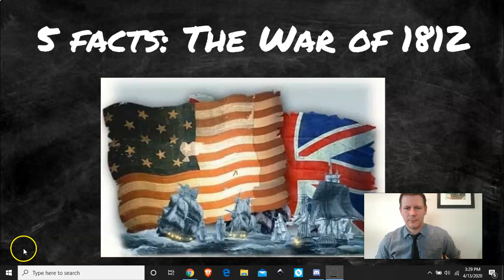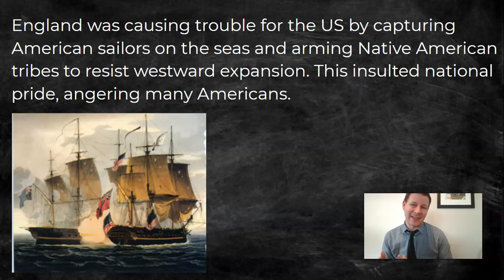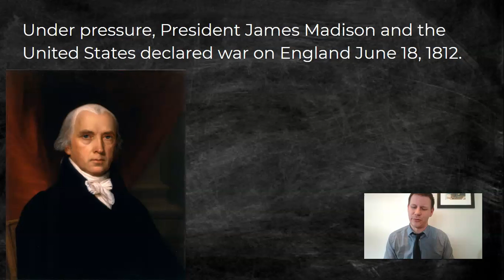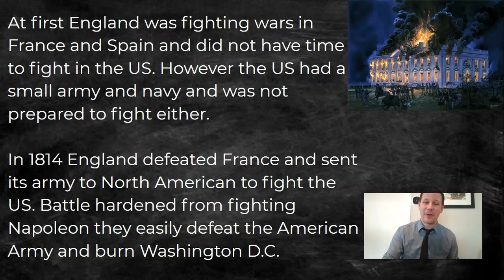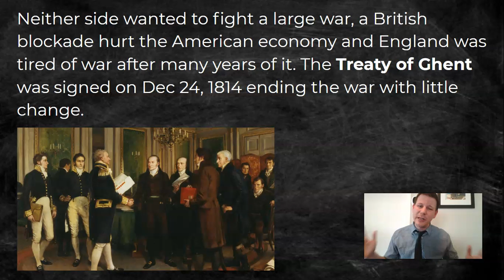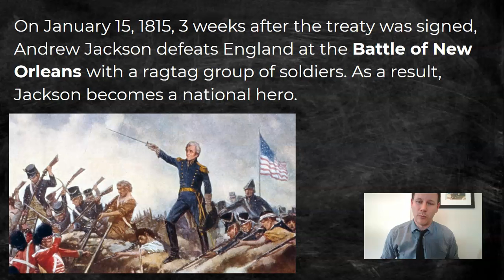5 Fast Facts: The War of 1812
5 fast facts all about the War of 1812.